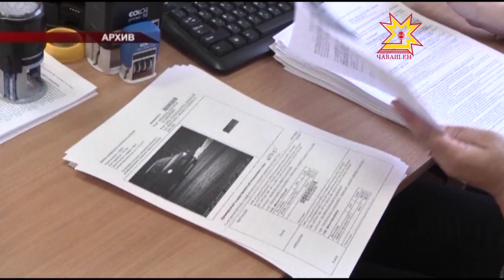Глава Чувашии принял участие в заседании в г. Саранск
Безопасность дорожного движения и развитие сети автомобильных дорог. Таковы основные темы первого в этом году заседания совета при Полномочном представителе Президента России  в ПФО Михаиле Бабиче. Заседание состоялось в Саранске. В нем принял участие и Глава Чувашии Михаил Игнатьев.